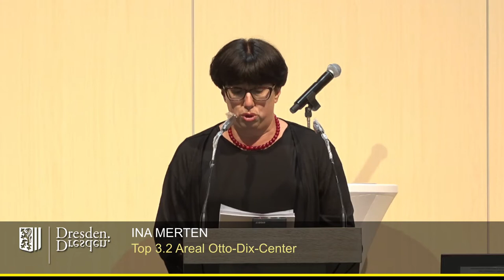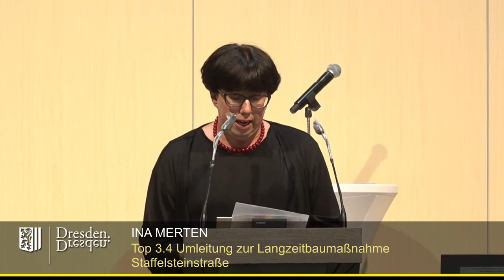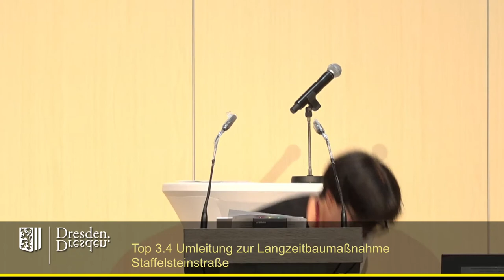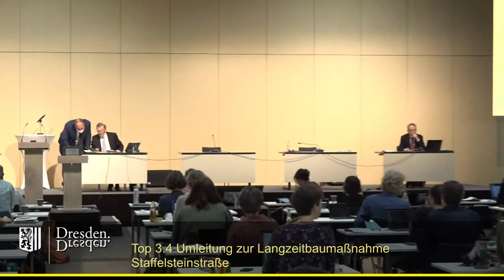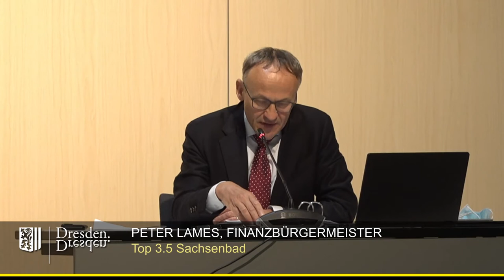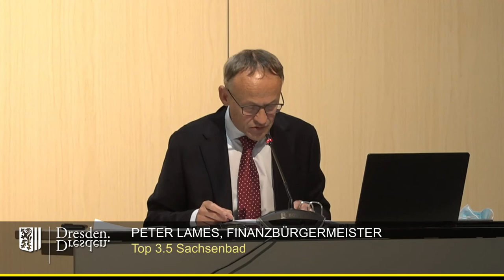staDDrat am 1. Juli 2021 - Vierte Einwohnerfragestunde (zwei Redner ohne Übertragungsrechte)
Zwei der vier Fragesteller hatten kein Einverständnis zur (Bild-)Übertragung gegeben.